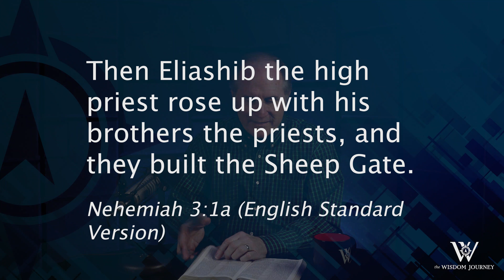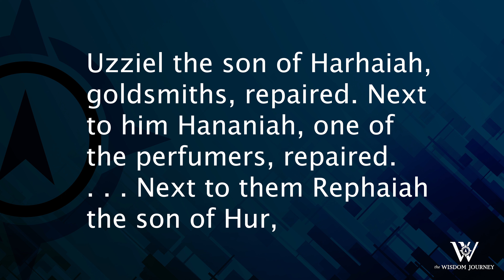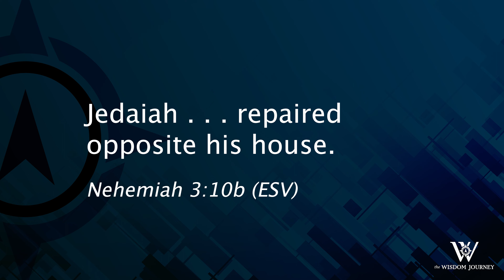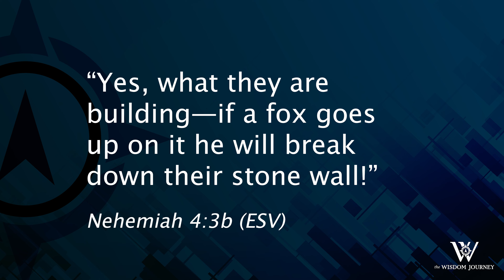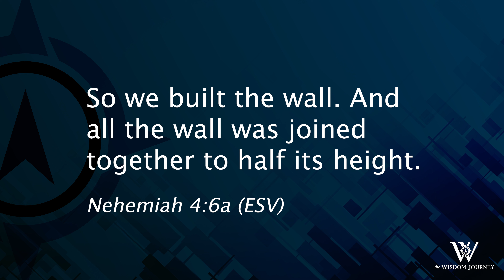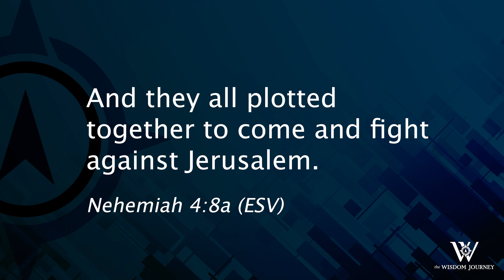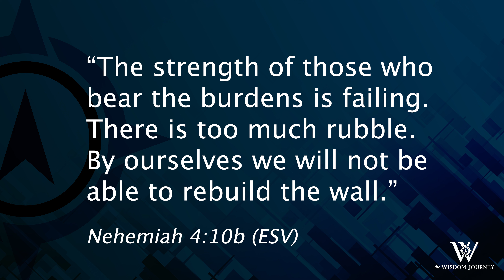Lesson 174: Opportunity and Opposition (Nehemiah 3-4)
Success in serving the Lord requires careful planning. Part of that planning should be preparing to respond properly to the opposition that will inevitably come. Nehemiah offers us a great example of godly leadership and wisdom in dealing with opposition.